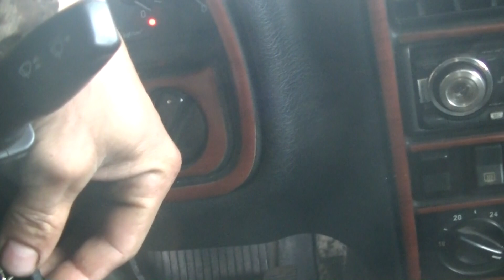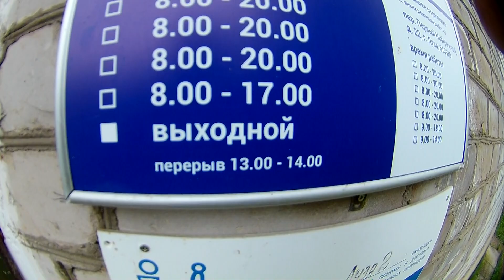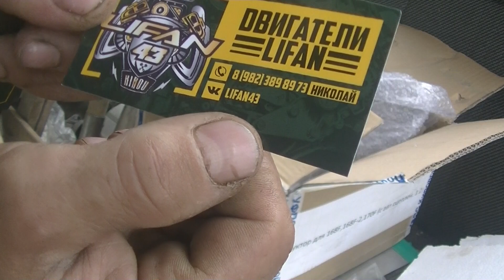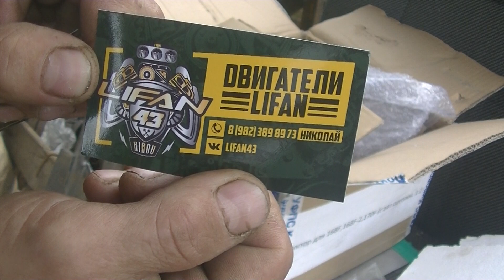"Пионерка" мотодрезина для метало-копа.